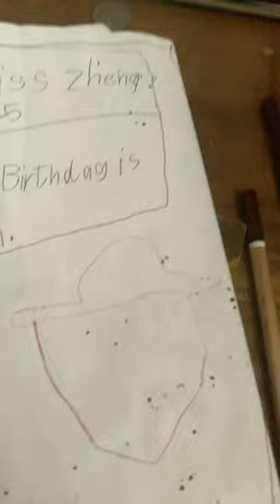29 November 2023